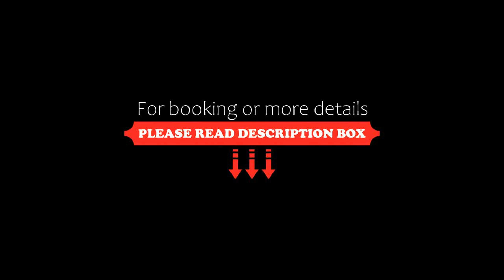Senda Maloka Barlovento, Los Naranjos, Colombia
About Property:
Senda Maloka Barlovento is a beachfront Eco-friendly lodge located 2 km from the entrance of Tayrona National Park. The property offers a private area on the beach and a river that is surrounded by wild animals and exuberant nature. Breakfast is included. Guests can enjoy a drink at Sierra Bar. Ayurvedic massages are available at the spa. Free WiFi is available throughout the property.
Rooms at Senda Maloka Barlovento have views...
Property Type: Hotel
Address: Km 33 de santa marta via riohacha, 570004 Los Naranjos, Colombia
Searching For
1. Senda Maloka Barlovento - Los Naranjos - Colombia
2. Senda Maloka Barlovento - Los Naranjos - Colombia Address
3. Senda Maloka Barlovento - Los Naranjos - Colombia Rooms
4. Senda Maloka Barlovento - Los Naranjos - Colombia Amenities
5. Senda Maloka Barlovento - Los Naranjos - Colombia Offers and Deals
Audio Credit:
Track Title: Subway Dreams
Artist: Dan Henig